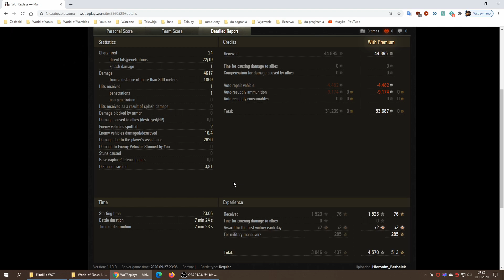Czołg w dobrych rękach: Hieronim_Berbelek / Panhard AML Lynx 6x6 / Overlord / bitwa standardowa